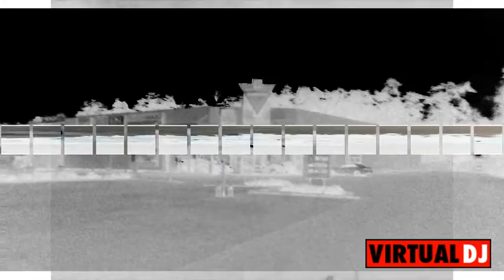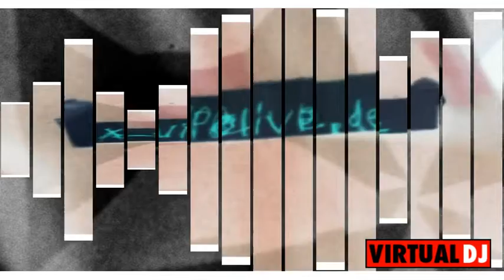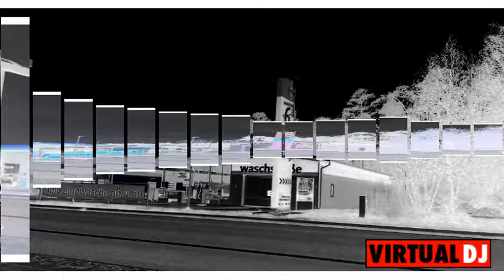wer oder was willst du sein